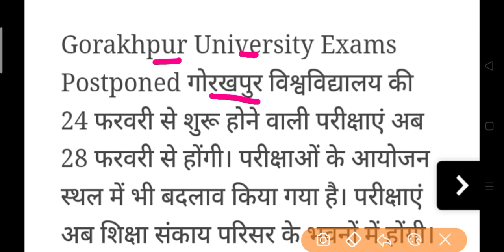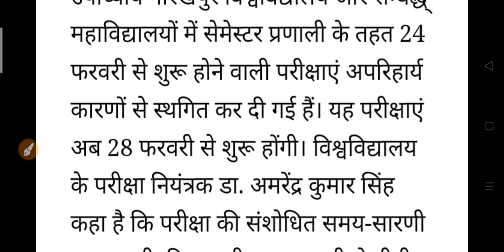College Exam Postponed 2022 | University Exam Cancel News 2022